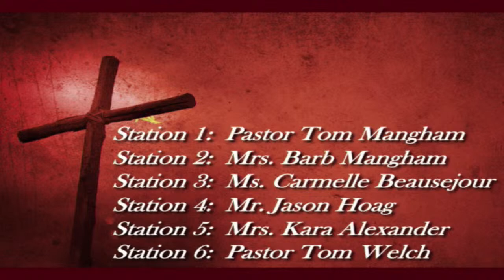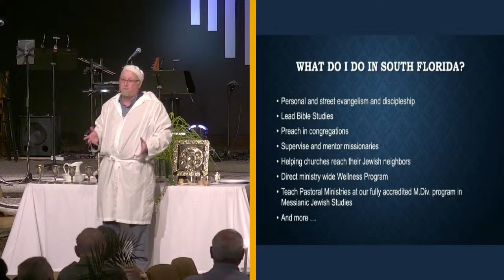Westwood Church Sunday Morning Service 3/24/24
Seder Participation
Dr. Michael Hertz
Chosen People Ministries